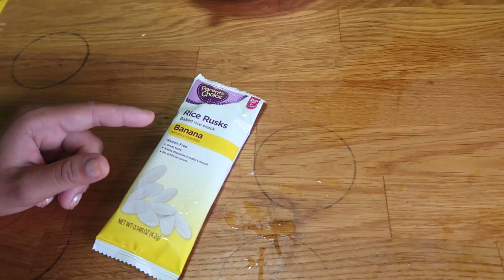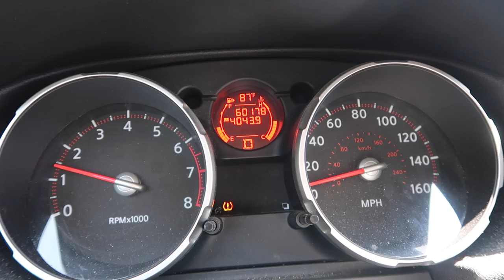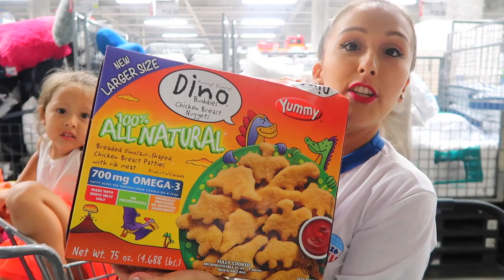FOOD HAUL!! (8.12.16 - DAY 968) DAILY VLOG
Baby goes under water+ musical.ly w/the family + wasting gas + food shopping haul